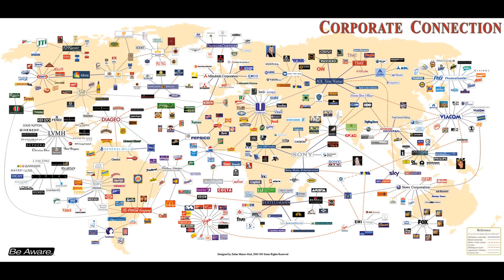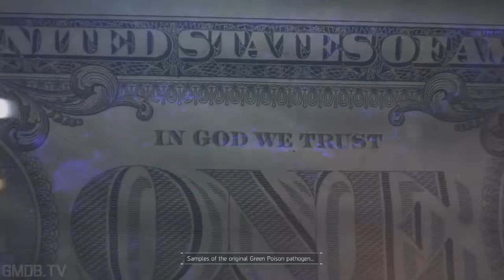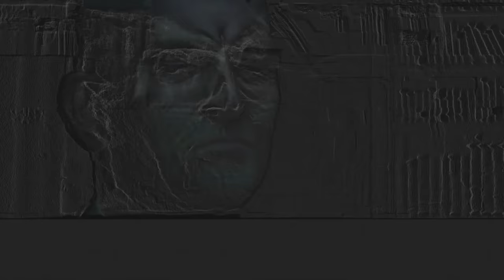Deus Ex ILLUMINATI - Games Exposed #16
Here are some of the things that are ILLUMINATI related and can be found in the video game entitled Deus Ex : Mankind Divided , with a little bit of reminder from the first Deus Ex game .
This is a series which explores an alternative occult meaning in video games .
If you like the music , there is more on my 24/7 320kbps radio which also has a chat if you want to reach me or just hang out .
Add me on facebook if you want to discuss the topic or if you want to join the research group